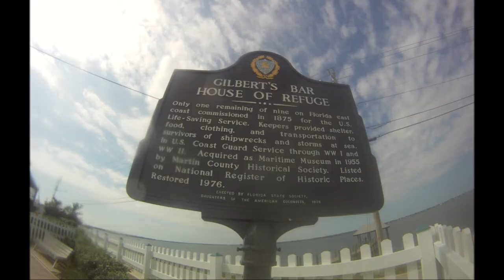Hutchinson Island & Bathtub Reef Snorkeling: GoPro HD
Took a recent trip down to south Florida and stopped at a bunch of really awesome places. The video is very lengthy so Im uploading it into small videos for each area so keep an eye for the rest! Enjoy!